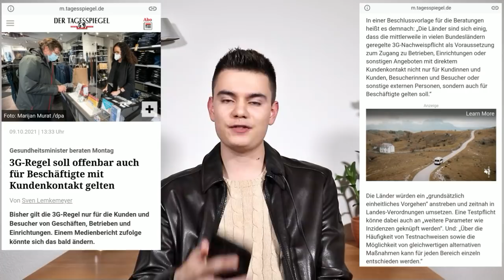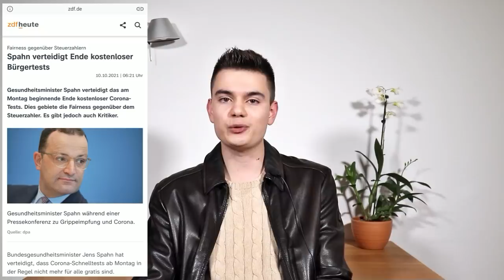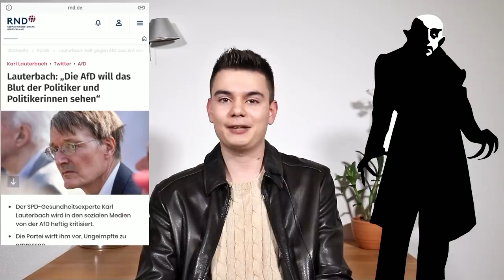WAHNSINN! JENS SPAHN gesteht UNFASSBARES!